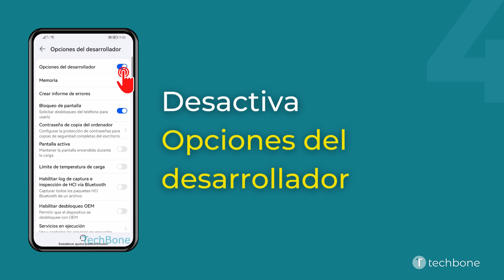Desactivar las Opciones de Desarrollador - Huawei [Android 10 - EMUI 12]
En caso de que ya no se necesite las opciones de desarrollador o si se quiere restablecer la configuración, se puede desactivarlas en cualquier momento. Una vez desactivado el interruptor, el sistema saldrá automáticamente de la vista general y las opciones de desarrollador volverán a estar ocultas.

0:00 Intro
0:05 Abre los Ajustes
0:15 Presiona Sistema y actualizaciones
0:25 Presiona Opciones del desarrollador
0:35 Desactiva Opciones del desarrollador